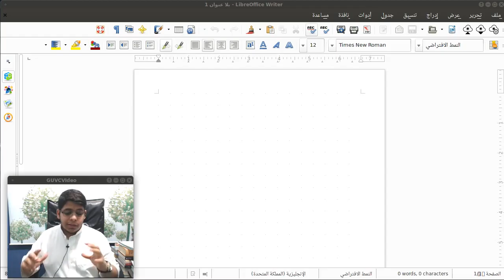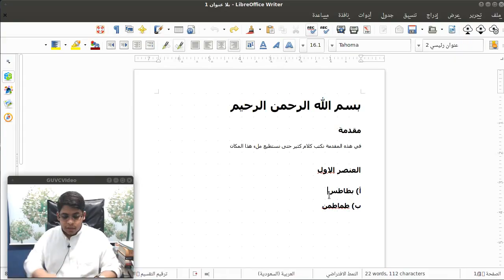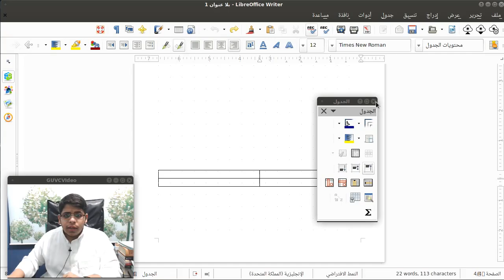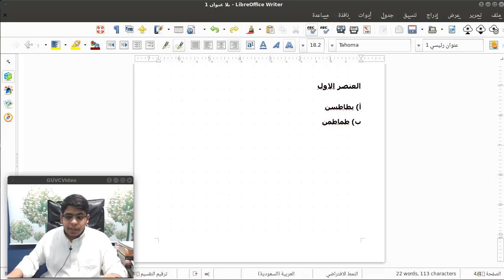7) الملاح | LibreOffice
سنتعلم في هذا الدرس على خاصية الملاحة وطريقة التنقل السريعة في محتويات المستندات